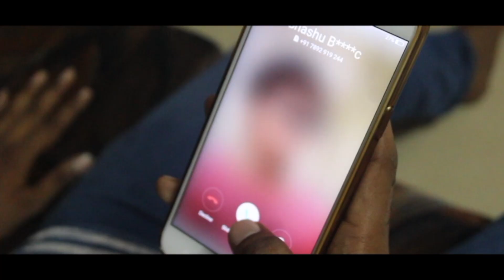ILLEGAL way to hell (2018) | Tulu short film | By Sawan Salian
**English subtitle Embedded**

Title - ILL-LEGAL

Plot synopsis - story is based on meterialistic issues in our society. Eg ; weed, alcohol, cigarette etc. This film has given a strong moral to the society to avoid all the illegal activities.

Technician details :

Screenplay & Direction : SAWAN SALIAN

Story : SAWAN SALIAN, VISHAK KUMAR & SHASHANK KASHYAB

DOP : GAURAV DEVADIGA

Editing & BGM : RAHUL VASHISHTHA

Poster design : SHASHANK ACHARYA

Audio : PRITHESH SALIAN

Cast:
Rohit Kumar
Shashank kashyab
Dhanush padil
Sawan Salian
Dhanush m shetty
Adhithya